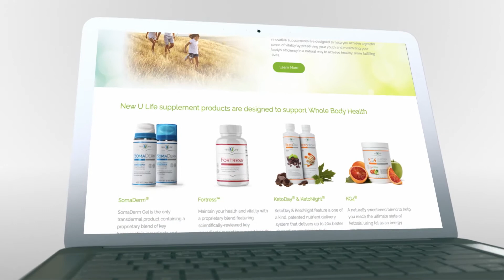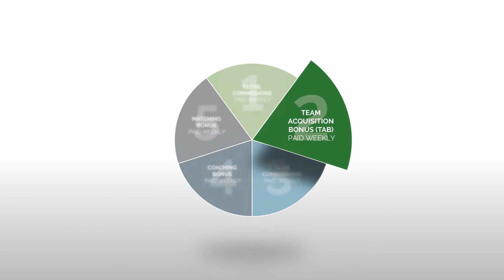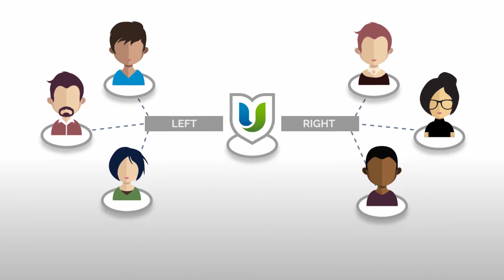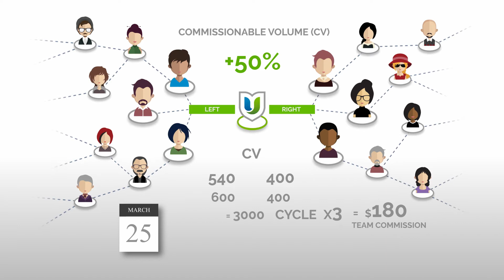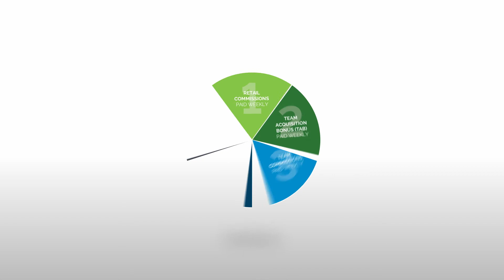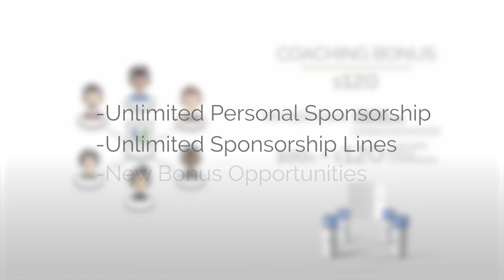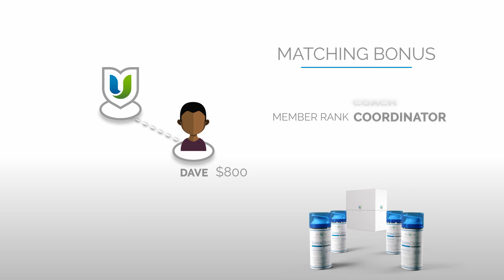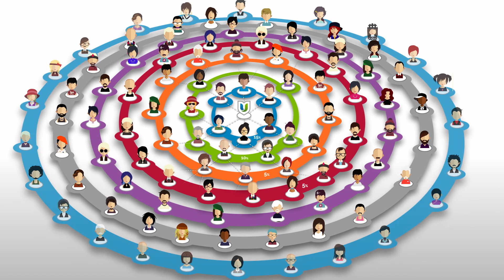New U Life Comp Plan - Chinese (US Market)